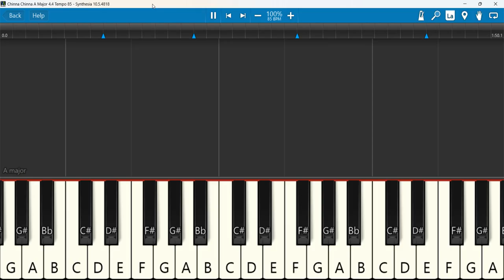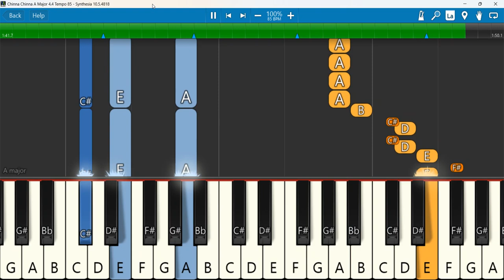Chinna Chinna A Major 4 4 Tempo 85